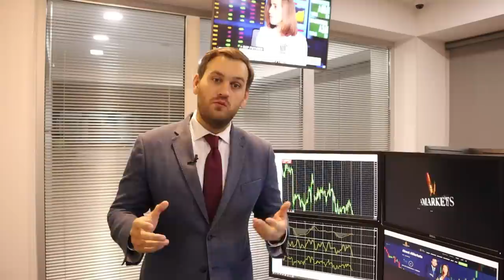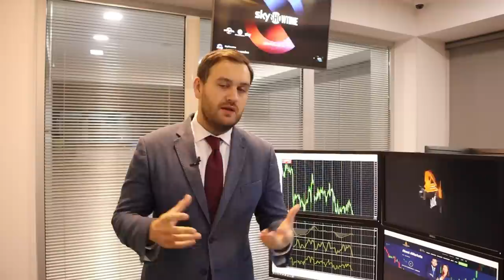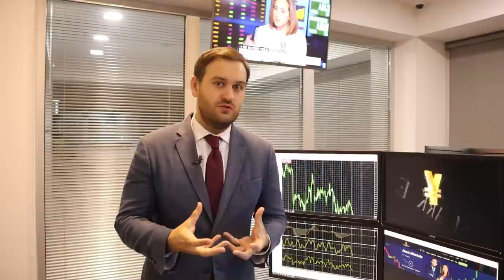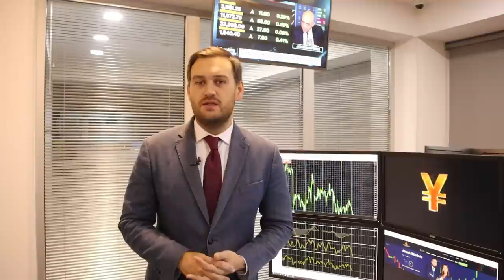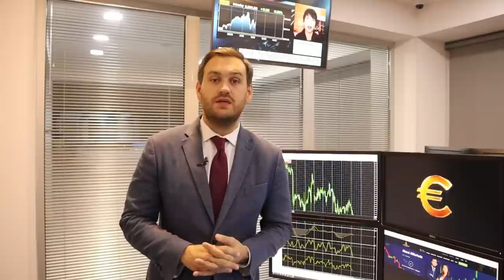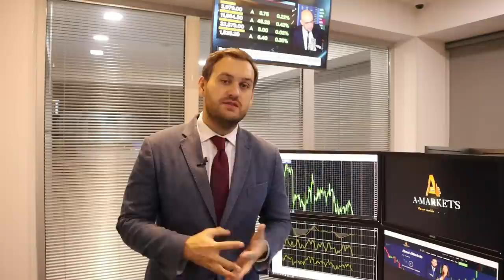На чем заработать до конца года? | AMarkets